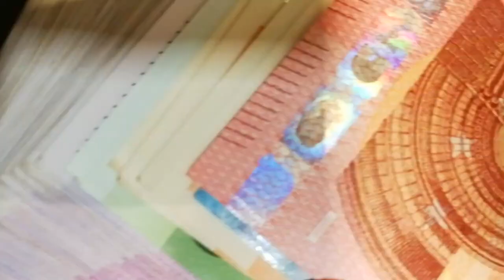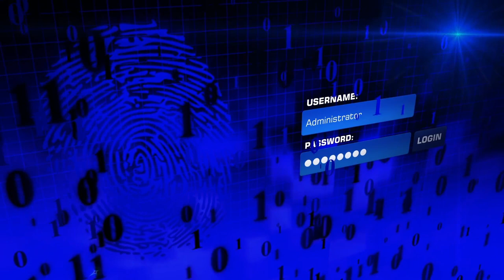إن كنت تملك حساب cih وتشتغل في الإنترنت فلابد أن تشاهد هذا الفيديو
السلام عليكم:
  إن  كنت تملك حساب cih فلابد أن تشاهد هذا الفيديو لتجنب أن تكون ضحية للنصب

 cih bank,
cih mobile,
cih online,
cih express,
cih code 30,
cih bank mobile شرح,
cih bank code 30,
تطبيق cib لا يعمل,
رقم هاتف cih bank,
نسيت كود cih bank,
cih نصب,
نسيت كود cih,
ارسال نقود cih,
ربط cih مع payoneer,
ربط cih مع skrill,
مشاكل cih,